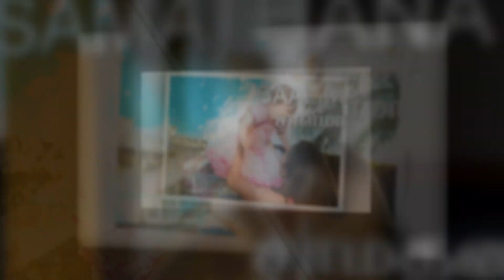சா வில் துவங்கும் பெண் குழந்தை பெயர்கள் | Indian Baby Girl Names Start With SAA